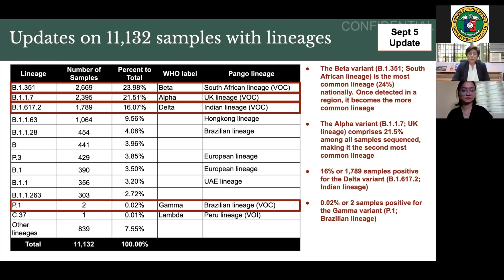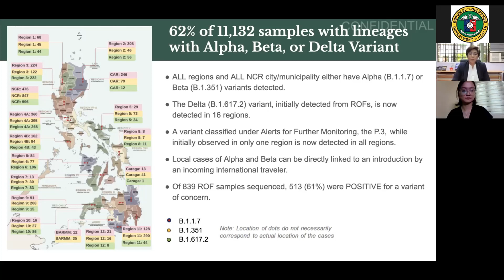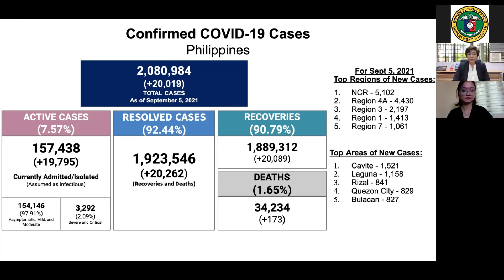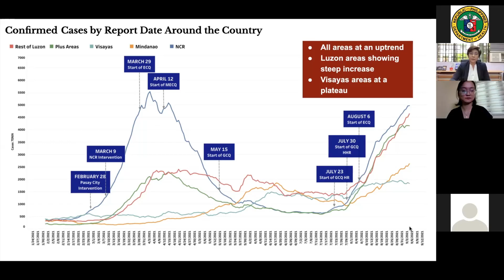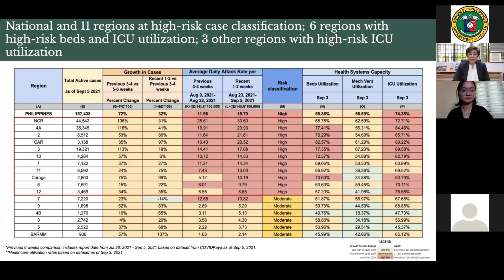Brace for more cases: Philippines remains 'high-risk' for COVID, warns DOH | ABS-CBN News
The Philippines remains at "high-risk" for the spread of COVID-19, the Department of Health said Monday, warning that cases may continue to rise in the next weeks due to the more contagious Delta variant.